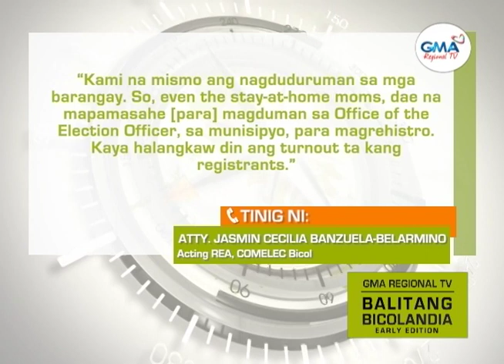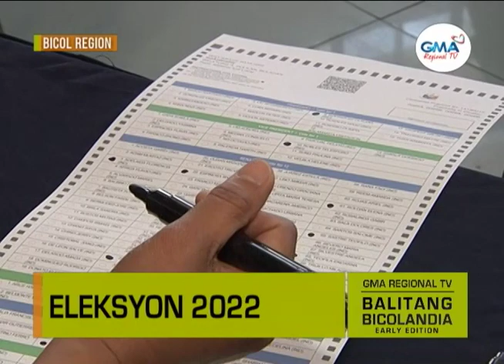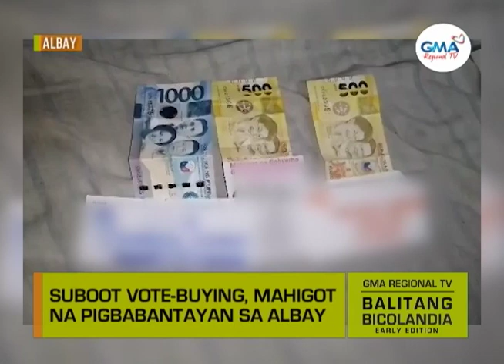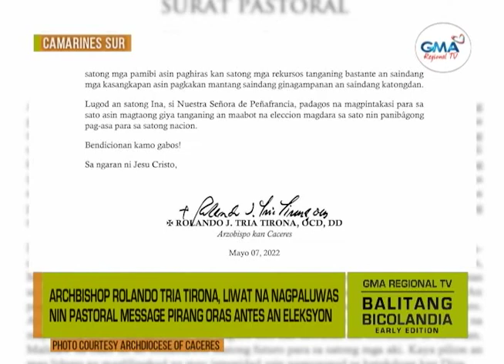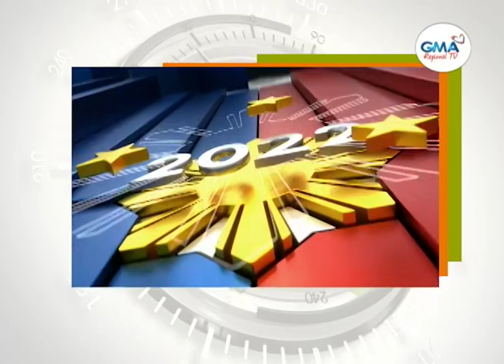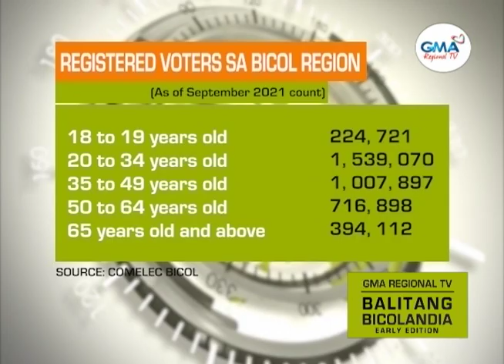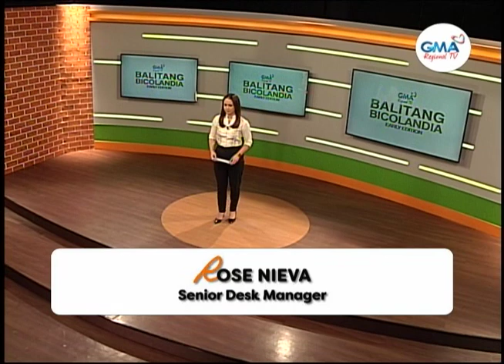Balitang Bicolandia Early Edition : May 9, 2022